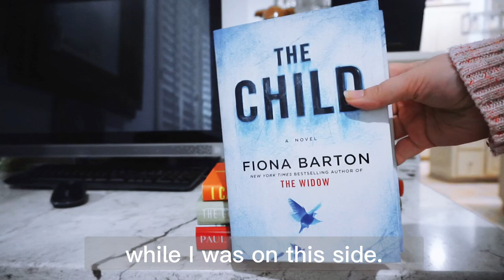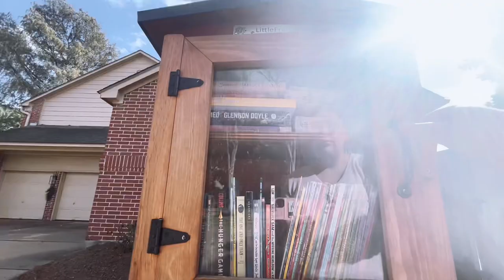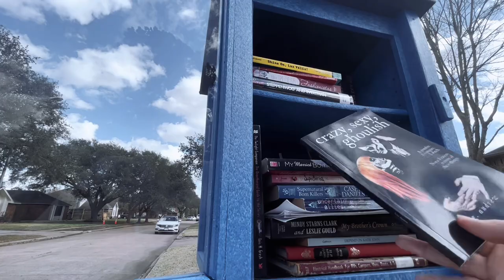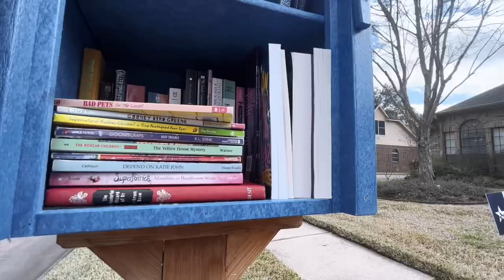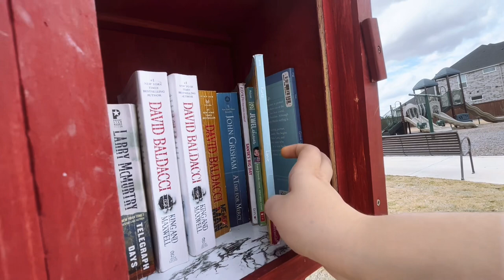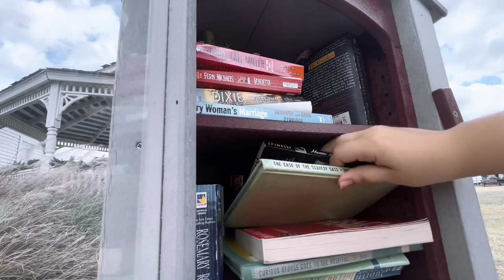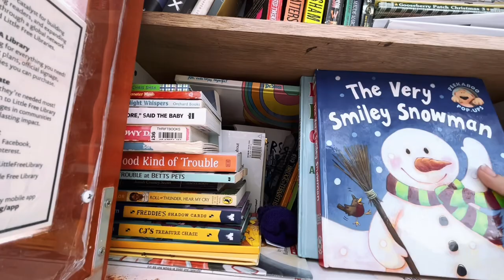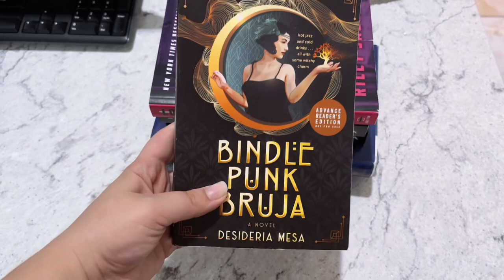Little Free Library Vlog 🏘️📚|| a lot of wind asmr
Of course I choose the wort day to film a library vlog lol it was just so windy all day so there are a lot of clips I had to mute because the audio was so bad. I’m so sorry for that but I hope you can still enjoy it.

♡Socials ♡

📸Setup📸

iPhone 13
Sony a5000
CapCut